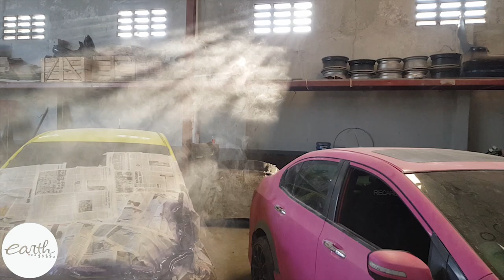Mitsubishi Grandis SWAP ENGINE 4G63T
Pantau terus channel youtube kita biar kalian tdak ketinggalan update dari project kami.